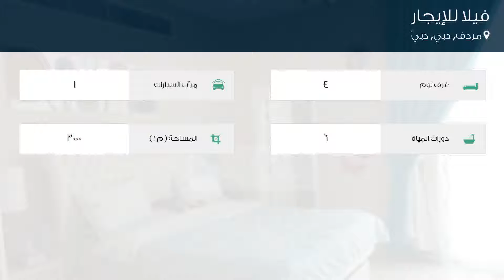فيلا للإيجار في 26 شارع B, مردف, دبي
تفاصيل العرض:-

رقم: 3542636

ميزات:-

4 الغرف, 6 عدد دورات المياه, 1 سعة مرآب السيارات, تكييف مركزي, حديقة